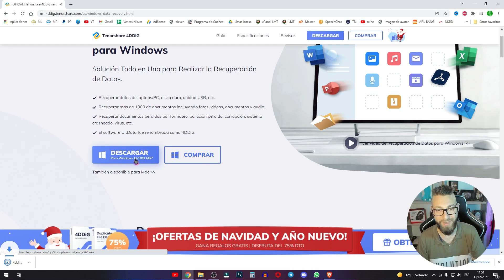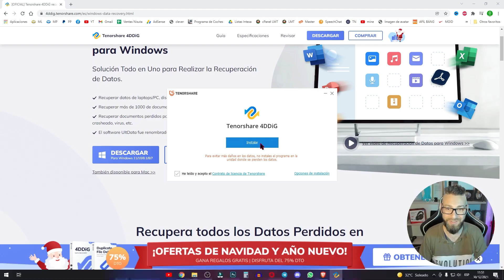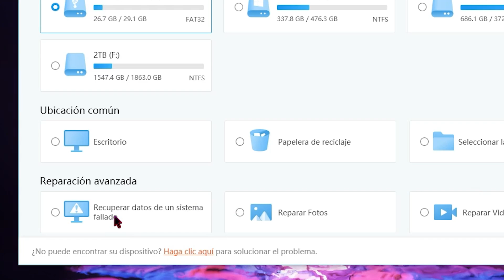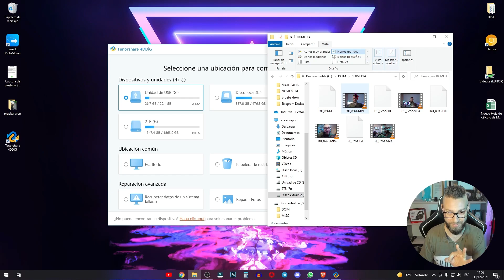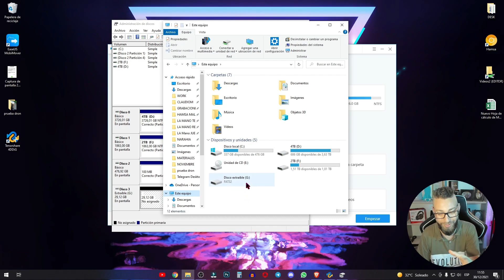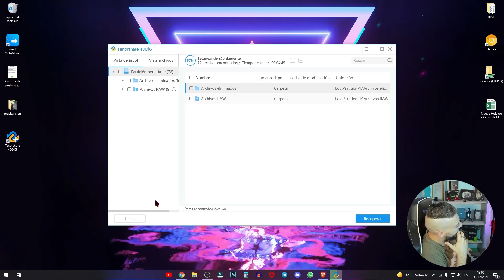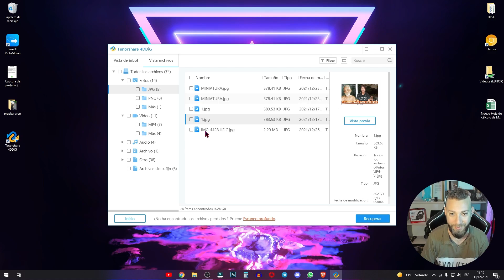EL MEJOR PROGRAMA para RECUPERAR ARCHIVOS BORRADOS/ELIMINADOS 2023 PC | USB | FOTOS | VIDEOS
👇 INFORMACIÓN  👇
¿Quieres saber cómo recuperar archivos borrados o cómo recuperar archivos después de formatear? ¡Usar el mejor programa para recuperar archivos borrados

Este potente software de recuperación de datos tiene las siguientes beneficios:

✅ Recuperar datos de laptops/PC, disco duro, unidad USB, etc.
✅ Recuperar más de 1000 de documentos incluyendo fotos, videos, documentos y audio.
✅ Recuperar documentos perdidos por formateo, partición perdida, corrupción, sistema crasheado, virus, etc.

Conviértete en miembro de este canal para disfrutar de ventajas:
Te regalo un DESCUENTAZO.. Compra todos mis productos en mi tienda! (con un descuento, utilizando el cupón lamanotecno)